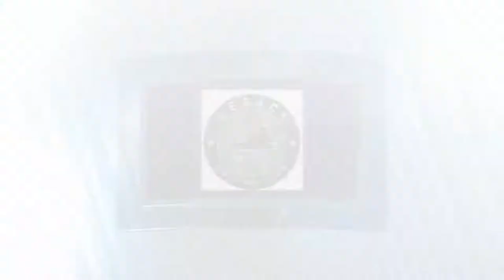2017-VC: U11 CYA Purple vs VLSC CCL—Semifinal soccer match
Goals at 1:17, 3:01, 17:43, 29:07, 36:02, and 42:00 game statistics at 48:13.